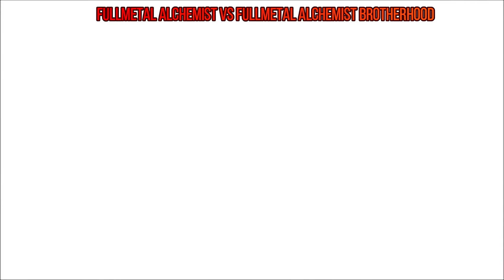What's The Difference Between Fma And Fmab ?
what's the difference between fma and fmab ?, I know that many people asks themselfs if they should watch fma or Fmab, Hopefully this video could help you guys out.